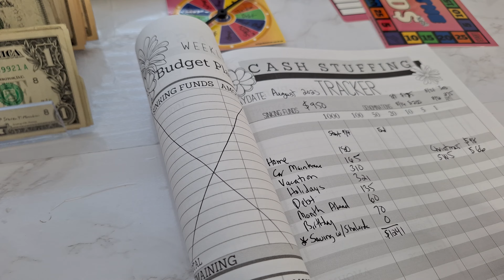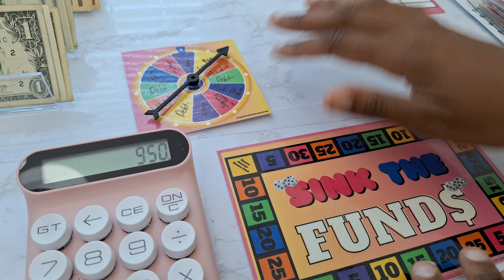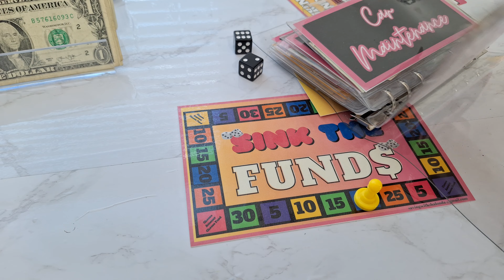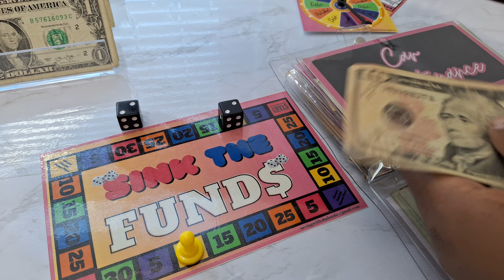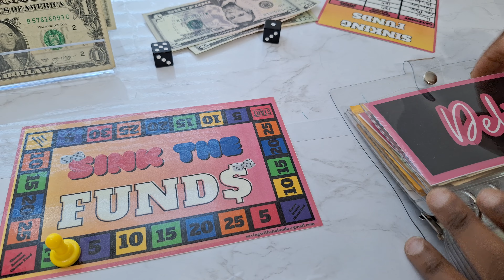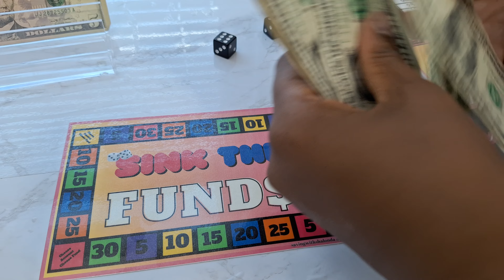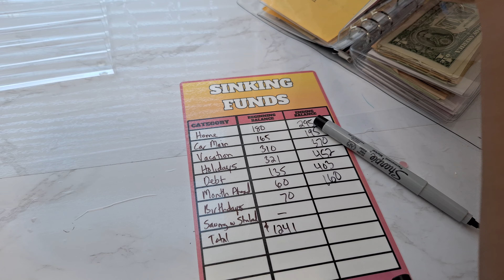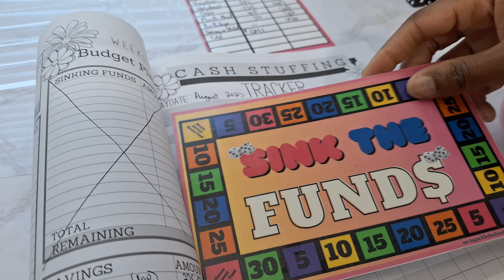Sinking Funds Randomizer/Sink the Funds BoardGame/ Reallocating Savings Challenges/Sinking Funds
Happy Monday Guys! Happy Labor Day

In today's video we will be reallocating $950 from our savings challenges into our sinking funds.  We will be letting the wheel/boardgame decide.  We will be playing my Sink the Funds Boardgame which can be found in my Etsy shop. 😊🥰